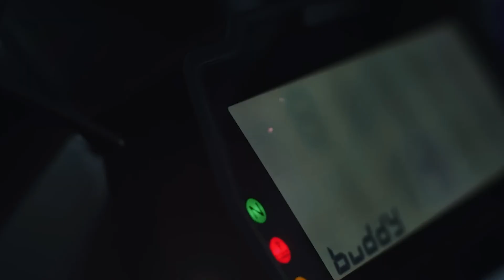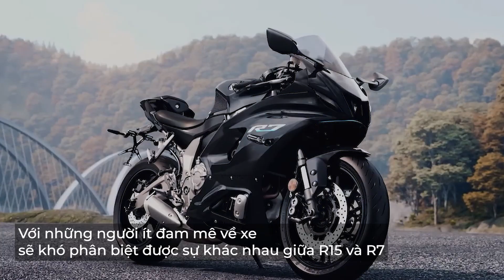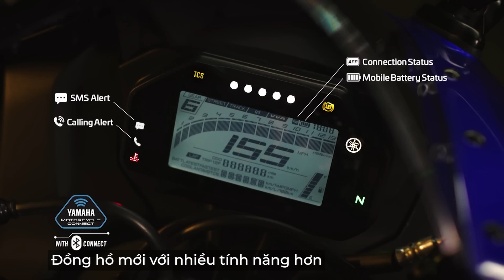Yamaha R15 V4: Đáng Mua Nhất Phân Khúc?!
Sau 1 thời gian trình làng thì  mới đây R15 V4 đã được bán chính hãng tại Việt Nam.
Sự có mặt của chiếc sportbike thế hệ mới nhà Yamaha đã gây sức ép lên Honda CBR150R, tuy nhiên đây liệu có phải là sự lựa chọn tốt nhất trong tầm giá cũng như phân khúc hay chưa.

Giá bán Yamaha R15 V4 tại Việt Nam
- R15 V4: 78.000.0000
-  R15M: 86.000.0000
- R15M tem giới hạn: 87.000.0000

© Original videos:
• Video: Yamaha
• Song: Unknown Brain - Dance With Me (ft. Alexis Donn)
Hastag: BAZ Channel, moto, xe pkl, vlog, supermoto